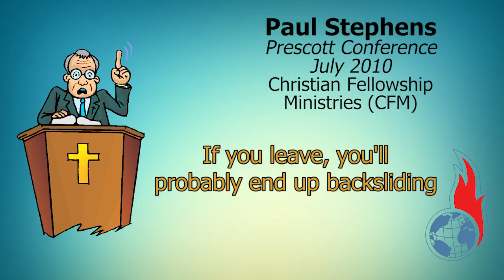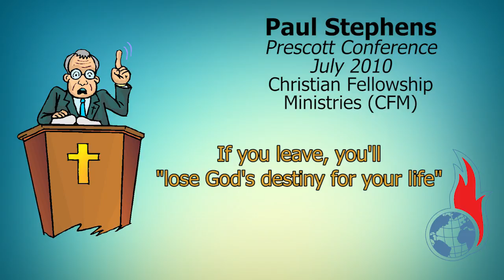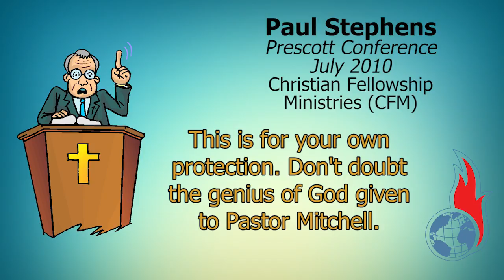You Can't Leave the Fellowship - Paul Stephens Potters House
You are in a binding, permanent relationship with Wayman Mitchell's Fellowship. If you leave, you'll probably backslide or lose your destiny in God.